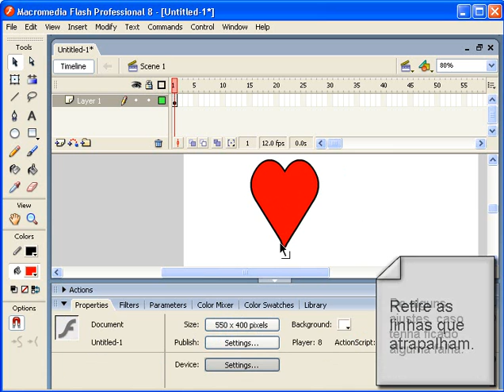Tutorial - Coração no Flash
Passo a passo de como fazer um coração no flash